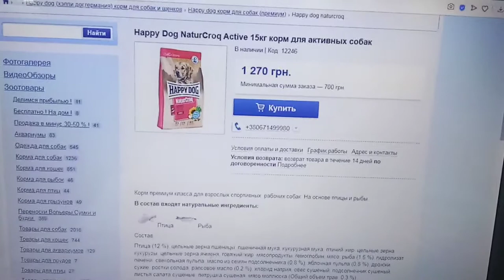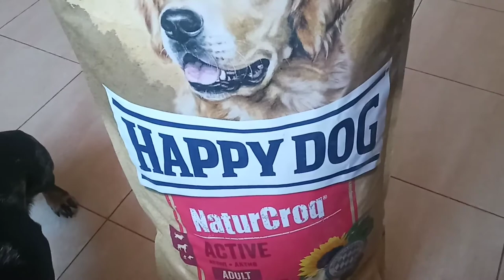Happy Dog NaturCroq Active корм для активних собак 15кг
Легко усваиваемый полнорационные корма премиум-класса NaturCroq Актив оптимально подходит для всех взрослых собак с повышенной потребностью в энергии. Благодаря ценным Омега-3 и Омега-6-жир - им кислот с подсолнечного и рапсового масла NaturCroq Актив быстро обеспечивает энергией всех служебных собак, а также придает силы для активного движения и спорта, не создавая при этом нагрузка для организма.